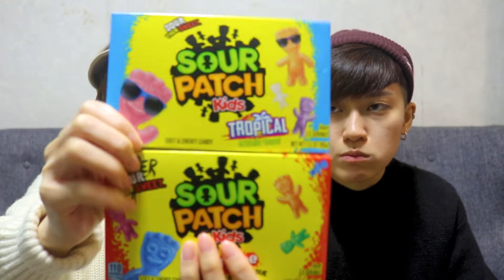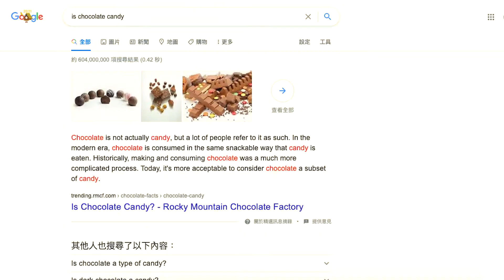TRYING MASSIVE AMERICAN SNACKS ! 美國零食特集🇺🇸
ヽ(́థ౪థ ‵)ﾉ～睇嚟美國嘢唔太啱我哋~